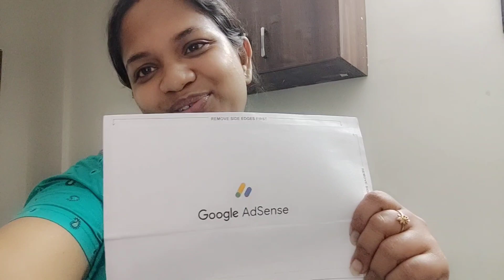ভীষণ বেশী Excited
I am a Lifestyle Vlogger, Thanks for visiting my channel.

bengali vlog,

bengali vlogger,

bengali vlogger soma,

bengali vlogger haircut,

insideout,

soumi,

bengali vlogger mou,

bengali vlog cleaning hot,

bengali vlogger piu,

bengali vlog by soma kolkata canvas,

bengali vlog tina,

bengali vlog aunty,

bengali vlog nighty,

bengali vlog queen,

bengali vlog armpit,

bengali vlog arpita,

bengali vlog all,

bengali vlog amit,

bengali vlog a beautiful sunday,

bengali video album,

bengali vlog with asifa,

amit bengali vlog,

ant boy bengali vlog,

aunty bengali vlog,

america bengali vlog,

animita basu bengali vlog,

all bengali vlog,

australia bengali vlog,

all izz well bengali vlog,

aparajita dey bengali vlog,

arpita bengali vlog,

bengali vlog background music no copyright,

bengali vlog bangalore,

bengali vlog by soman controversy,

bangalore bengali vlog

bangla vlog,

bangla vlogs yt,

bangla vlog travel,

bangla vlog australia,

bangla vlog armpit,

bangla vlog amit,

bangla vlog all,

all bangla vlog channel,

bangla vlog channel 1200,

bangla vlog channel priyanka,

bangla vlog channel misti,

bangla vlog channel name,

bangla vlog channel description